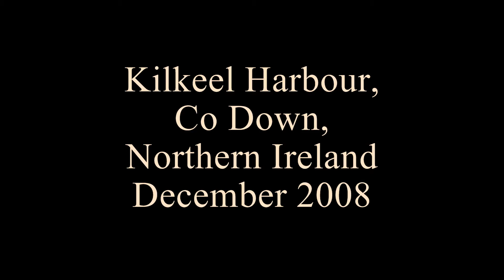A quiet Kilkeel Harbour in December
Kilkeel Harbour in County Down, Northern Ireland. Some brief footage of the fishing boats at rest in the Harbour. I took this footage on Boxing Day 2008.